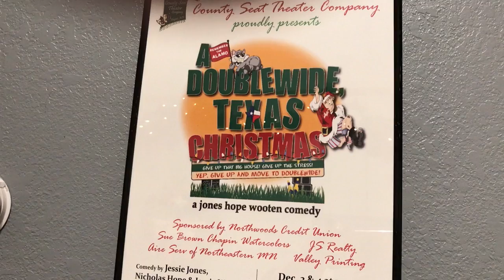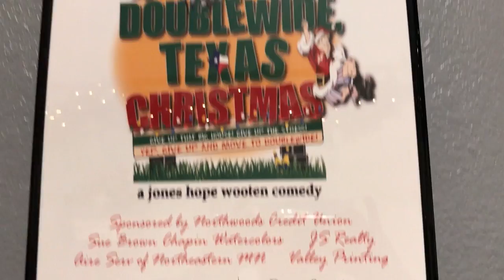Doublewide Texas Christmas Art Show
This Holiday Art Show is currently on display at the ENCORE! In Cloquet, MN, 2035 Hwy 33 South. The art show and play run through December 12, 2021. Call the box office at (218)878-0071 for more information. A gift of art will last a lot longer than a box of chocolate!